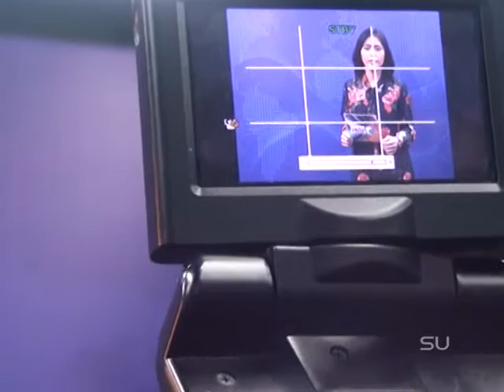DIALOG KALTIM NEWS EPISODE 78 " DEWAN PERS & TV LOKAL " Segmen 2